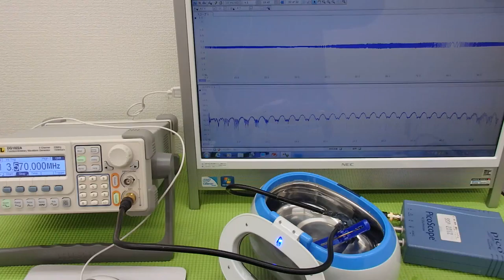オリジナル超音波実験 （超音波システム研究所 ultrasonic-labo）